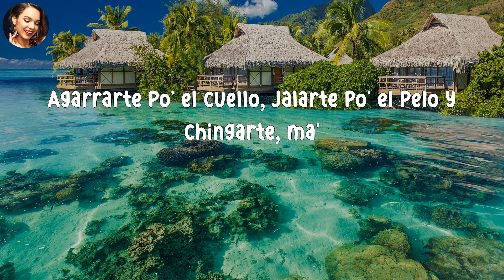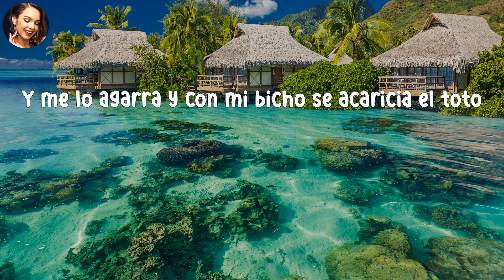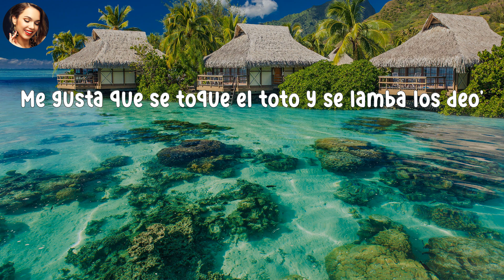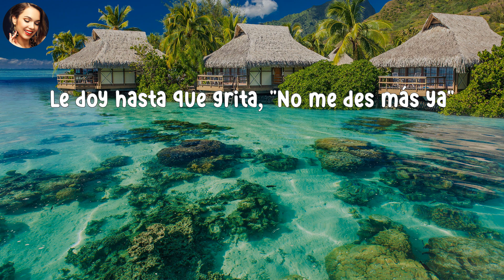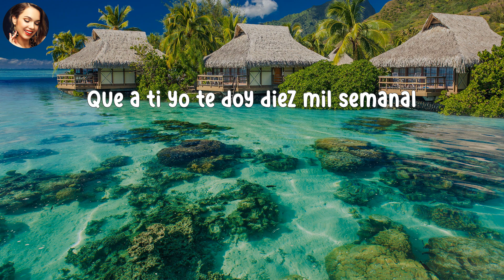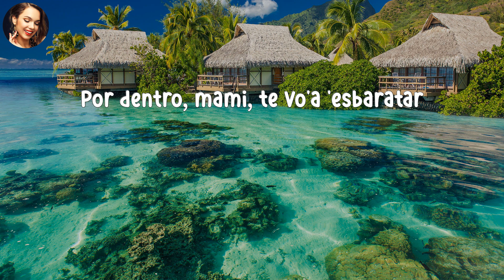Jay Wheeler - Pacto (LETRA) // Liu3 Letra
Mi Gente Latino, Modern Latin American Music, Musicas Do Tik Tok, Modern Latin Music, Modern Latin Pop Music
Music Latina 2023, Musicas De Tik Tok 2023, New Hispanic Songs, Latin Song Tik Tok, Newest Latin Songs
Pandora Musica Latina, Playlist Musica Latina, Pop Latino 2023, Pop Latino 2023 Mix, Latina Pop Singer
Zumba Reggaeton Tiktok, Urban Reggaeton, Trap Reggaeton, Tik Tok Reggaeton Hot, Latin Party Songs, Tik Tok Reggaeton
Latin Music Mix 2023, Baila Conmigo Tiktok Dance, Reggaetonista, Latin American Hits, Reggaeton Music 2023, Hot Spanish Singers